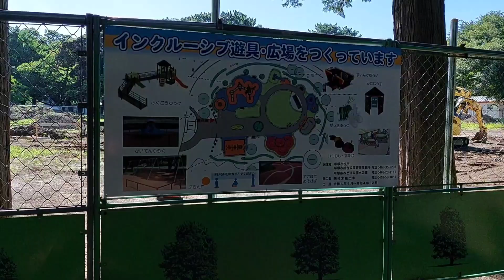Family Day in Hiratsuka Kouen